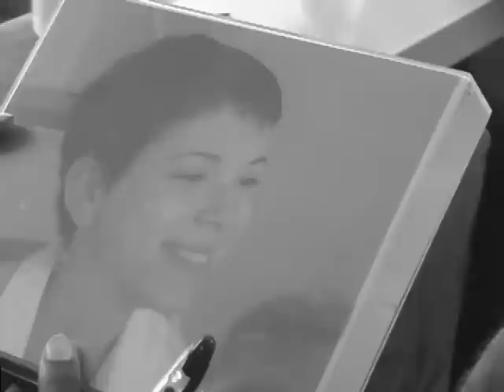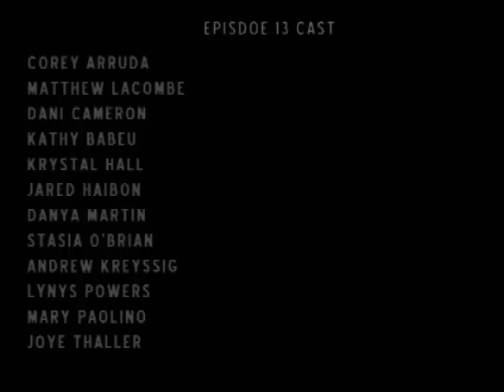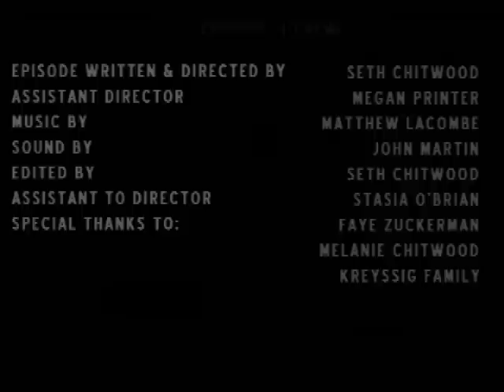Episode 13 - "Elizabeth's Story"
Here is the thirteenth (season 2, episode 3) episode of RED CIRCLES.

Corey Arruda
Matthew Lacombe
Dani Cameron
Eva Davenport
Krysal Hall
Jared Haibon
Danya Martin
Kathy Bebeau
Mary Paolino
Lynys Powers
Anastasia O'Brien
Cody Flynn

Written, Filmed, Edited, & Directed By Seth Chitwood